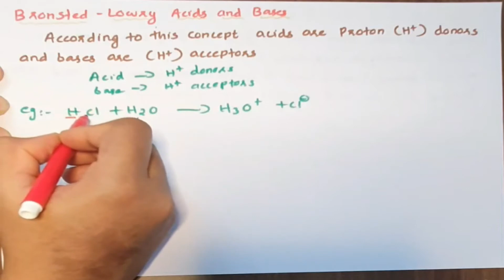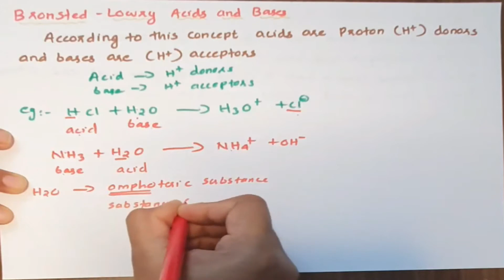Bronsted-Lowery Acid & Base Theory, Chemical Equilibrium, Chapter 7 Part 3 in Malayalam